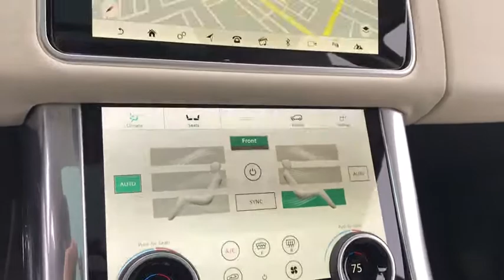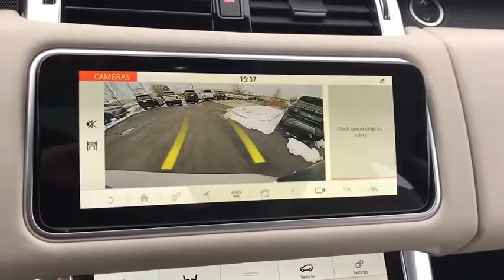2020 Land Rover Range_Rover_Sport Naperville, Aurora, Bolingbrook, Geneva, Wheaton, IL R20180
New 2020 Land Rover Range_Rover_Sport available in Naperville, Illinois at Land Rover Naperville. Servicing the Aurora, Bolingbrook, Geneva,  Wheaton, IL area
2020 Land Rover Range_Rover_Sport HSE Dynamic - Stock#: R20180 - VIN#: SALWR2SE3LA701238

1559 W. Ogden Ave

Eiger Grey Metallic 2020 Land Rover Range Rover Sport HSE Dynamic 4WD 8-Speed Automatic 5.0L V8brbrbrActual sale price includes manufacturer rebate leasing and special financing sale price for may vary. Contact retailer for details.brbrbrAwards:br  * ALG Residual Value AwardsbrbrAt Land Rover of Naperville you can be sure you are getting a quality vehicle from one of the top luxury dealers in Chicago. Stop by for a complimentary cup of coffee and a test drive. Let us prove to you why you wont want to shop anywhere else for you next vehicle purchase. Taking Care of You Every Day Thats the Patrick promise!